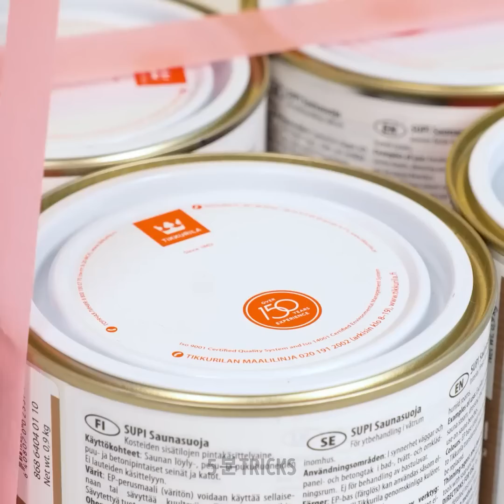최고의 방 변신 아이디어 ll 극한의 침실 변신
여러분!
혹시 방을 새로 꾸미고 공간을 더 안락하게 만든 디테일을 추가하고 싶다고 생각하지는 않나요? 오늘은 여러가지 새로운 침실 아이디어를 다음 영상을 준비했어요. 따라하기도 쉽고 정말 저렴해요. 그럼 새로운 영감을 가져다 줄 아이디어를 배워볼까요? 지금 시작해요! 만약 새롭고 독특하고 패셔너블한 거울을 원한다면, 이 단계별 영상을 확인하세요: 낡은 것을 새롭게 꾸밀 수 있어요. 밝은 색감과 LED 테이프를 사용할 거예요. 영리한 부모님을 위한 멋진 팁과 공예도 준비했어요. 아이를 위한 꿈의 방을 만들어보세요.

타임스탬프:

02:44 놀랍고 독특한 테이블
06:30 멋진 방 장식 아이디어
09:09 DIY 장난감용 해먹
11:15 환상적인 램프